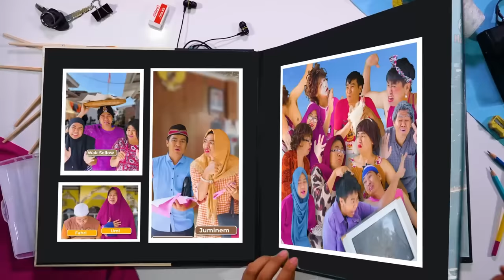SUTRISNO KENA SEKAK